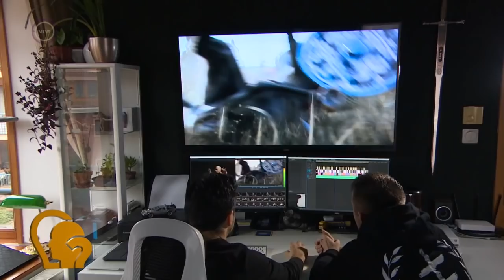Ez itt a kérdés - A pozsonyi csata (2020. december 21.)